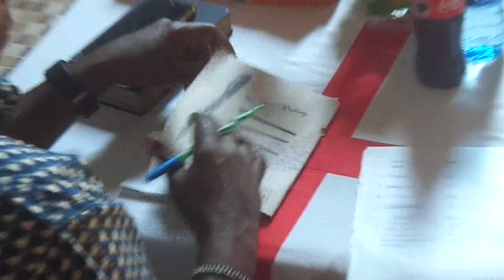P.A.G Kenya Malago